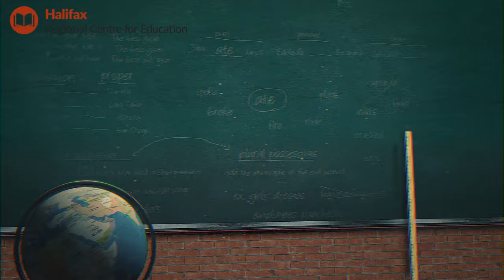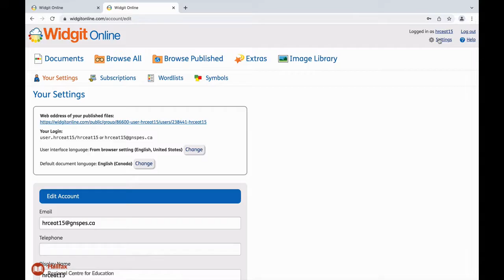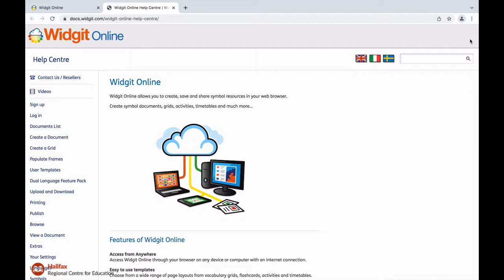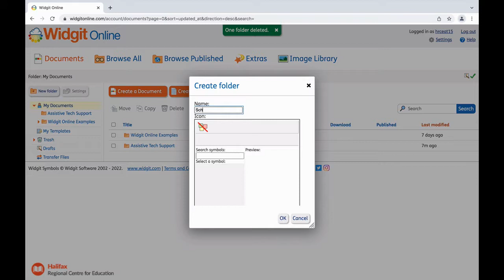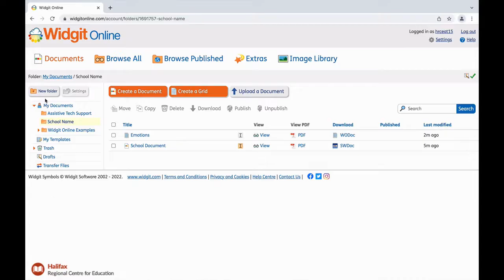Widgit Online Video Tutorials #1 - Getting Started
HRCE AT walks through getting started on Widgit Online.